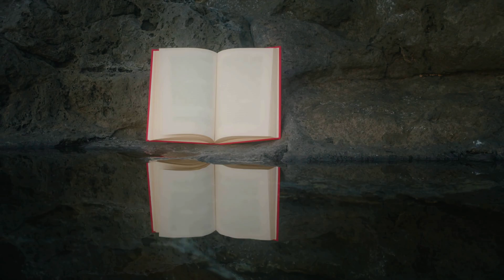Expand Your Biblical Knowledge With These 100 Must-Know Bible Words! - COVENANT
Are you looking to expand your biblical knowledge? We've got you covered! In this video, we'll explore 100 essential Bible words that you should know. This helpful guide will give you insight into the complexities and nuances of scripture, so don't miss out - watch now to take your faith journey to the next level!

// ABOUT ME:
Akwetey Amaah is a renowned educator, author, and speaker. His philosophy is "teach, don't preach," emphasizing thoughtful questioning and reflection over dogmatic lecturing. As founder of Kingdom of Kings Academy World Wide, Rabbi Amaah delivers eye-opening lectures, seminars, and interviews exploring ancient wisdom and modern issues. His provocative yet engaging style has touched lives worldwide.

// ABOUT KINGDOMOFKINGS
Kingdom of Kings Academy offers intensive biblical study aimed at providing students with a deep, historical understanding of scripture. Students explore the biblical text in depth, examining historical context and meaning.

We offer:
 ▸Text-based study enhances Bible study skills.
 ▸Taught by scholars with a personal interest in the subject.
 ▸Engaging topics made relevant to real-life issues.
 ▸Developed specifically for online, interactive learning